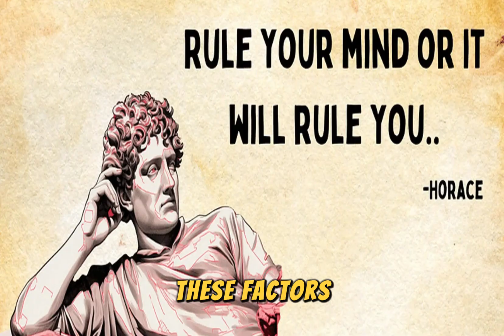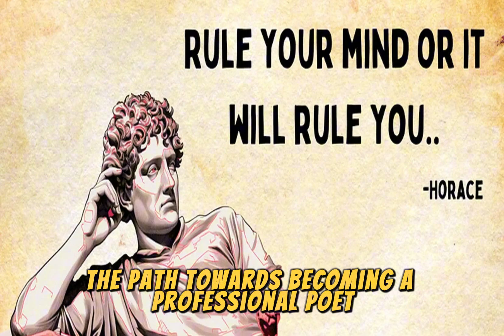Horace’s Life and Times | Poet Philosophy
Welcome to Seeker of Wisdom, your go-to channel for exploring the depths of philosophy and the profound ideas of great thinkers throughout history. Here, we delve into the works of renowned philosophers, examining their contributions to our understanding of existence, ethics, and the human experience. Each video is crafted to illuminate complex concepts in an accessible way, making philosophy engaging and relevant to our daily lives.
From the ancient wisdom of Socrates and Plato to the modern insights of Nietzsche and existentialism, our content covers a wide range of philosophical movements and key figures. We also feature thought-provoking lectures that challenge conventional thinking and inspire deeper contemplation. Whether you’re a seasoned philosopher or just beginning your journey, Seeker of Wisdom offers valuable insights that encourage critical thinking and self-reflection. Join us as we seek to unravel the mysteries of life, expand our understanding, and cultivate a community of inquisitive minds.